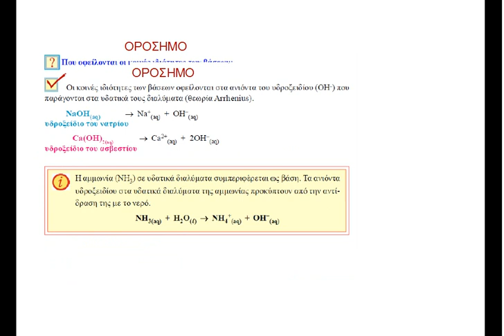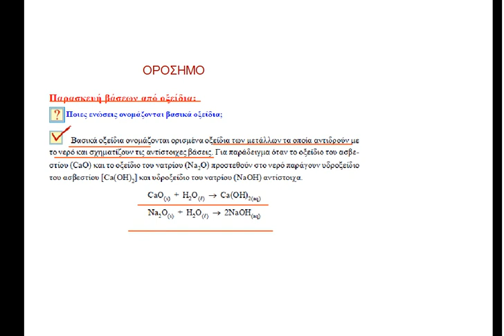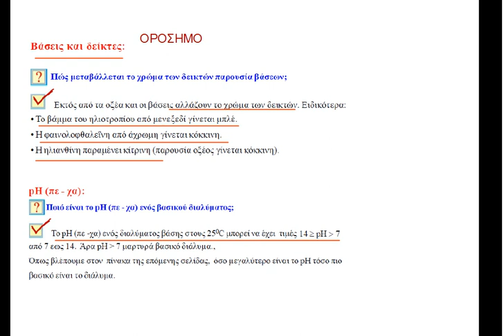Γ.2.5 ΧΗΜΕΙΑ Γ ΓΥΜΝΑΣΙΟΥ 1 2 Βάσεις ΟΡΟΣΗΜΟ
ΧΗΜΕΙΑ Γ ΓΥΜΝΑΣΙΟΥ ΚΕΦΑΛΑΙΟ 1 ΒΑΣΕΙΣ ΟΡΟΣΗΜΟ